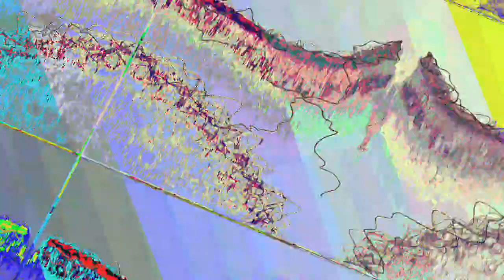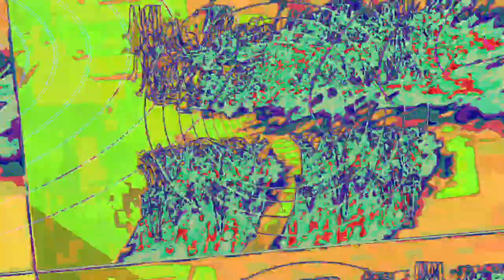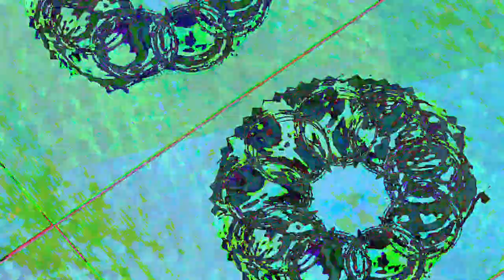[EPILEPSY WARNING] Movie 23 08 05 02h05m36s